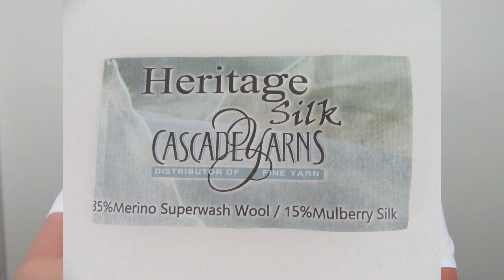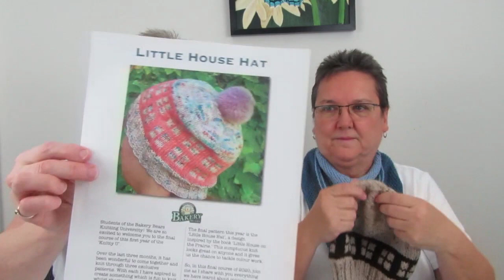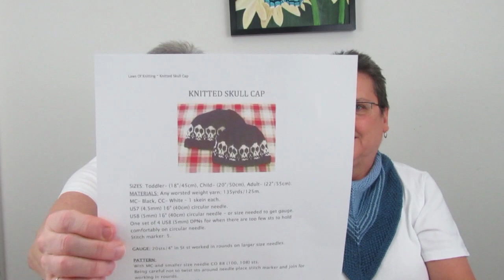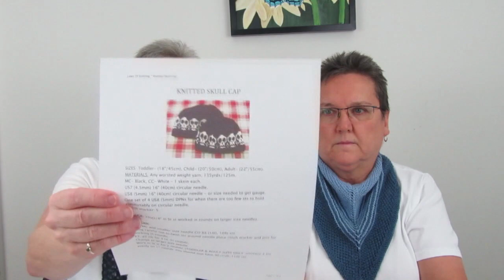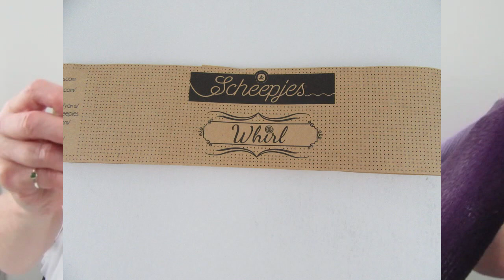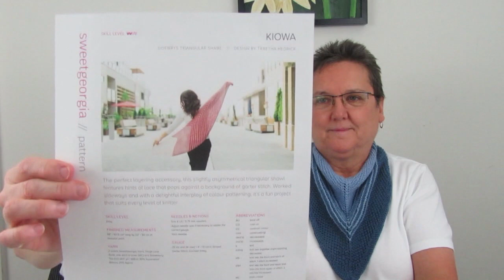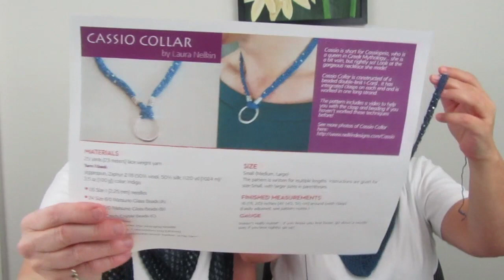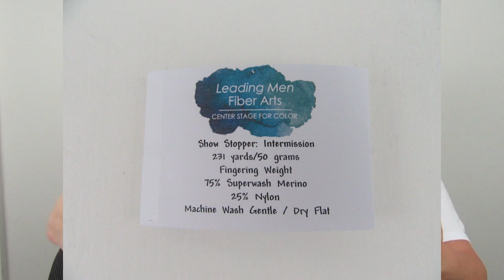MC Knitting Adventures Podcast-Episode #57-Knits, Snap Bag, Miniatures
A fun knitting podcast hosted by May and Colleen from London, Ontario, Canada. Our adventures take us to different yarn stores and interesting places.

MC KNITTING ADVENTURES SHOW NOTES-EPISODE #57-Knits, Snap Bag, Miniatures

PODCASTS MENTIONED
Bakery Bears
Grocery Girls
Cozy Up Knits

PATTERNS MENTIONED
Bombini             Kay F Jones
Mistake Lace Shawl   Robbie Laughlin
Little House Hat    Kay F Jones
Knitted Skull Cap    Joan Laws
Tartan Toque and Tube         Tracie Millar
Tools      Niina Laitinen
Moss Stitch Crochet Triangle Shawl   Awesome Crochet Technique: Moss Stitch in a Triangle on YouTube
Myra Hat     Knox Mountain Knit Co.
Kiowa      Tabetha Hedrick
Cassio Knit Collar   Laura Nelkin
Princess Lola Sock   Laura Nelkin

YARNS MENTIONED
Heritage Silk    Cascade Yarns
Silky Merino Light  Colour Adventures
City Tweed DK   Knit Picks
Northfield    Valley Yarns
Whirl     Scheepjes
Sweet Sock    Midknit Cravings
Zephyr            Jaggerspun
Show Stopper   Leading Men Fiber Arts
Concept Cotton Merino Katia

SOUVENIRS
May- Lagun Table from marineteak.co.uk
Colleen- Miyuki Beads-8/0 and 6/0 from Iguana Beads Cambridge, ON
              -Katia Concept Cotton Merino from Galt House of Yarn, Cambridge, ON

CRAFT ADVENTURE
May’s Miniatures- Stucco Ceiling and Beams

Colleen- Snap Bags- YouTube Resources-Easy and Fun Snap Bag- Riley Blake Designs
                                                                                   -How to make a Mini Snap Bag- Gourmet Quilter
                                                                                   -Snap Pouch Tutorial-No Raw Seams
Ravelry Group:  MC Knitting Adventures
Ravelry: mcknitadventures